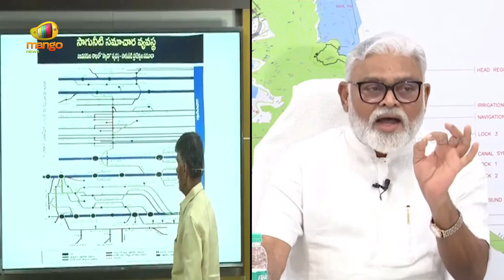Action And Reaction: Nara Chandrababu Naidu vs Ambati Rambabu | TDP vs YCP | AP News | Mango News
Action And Reaction: Nara Chandrababu Naidu vs Ambati Rambabu.